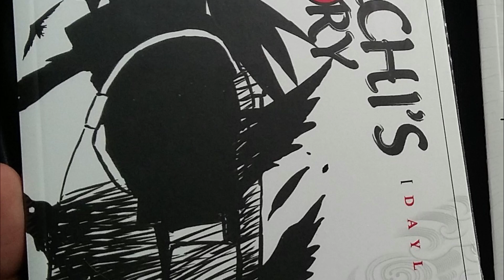ANG ONE EYED BYAKUGAN USER NA BRUTAL NA TINALO SI ITACHI AT SHISUI SA LABANAN! - Mukai Kohinata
Sino nga ba ang one eyed byakugan user na tumalo kay itachi at shisui? Kilalanin si Mukai Kohinata | Naruto Tagalog Analysis

Video Images Comes from: @AstroJack
Hyuga Clan

- Dope NARUTO/ONE PIECE BGM Music: Lone Star VII